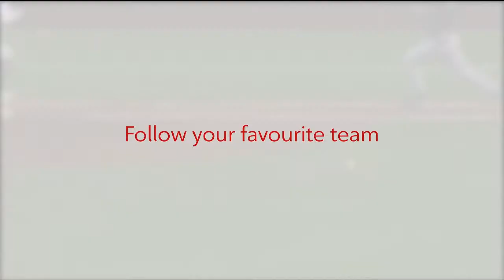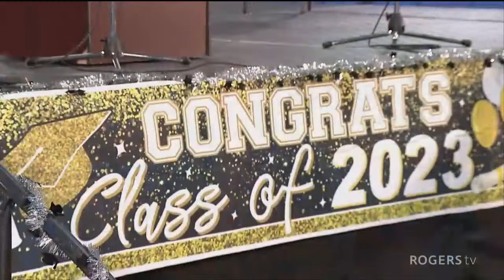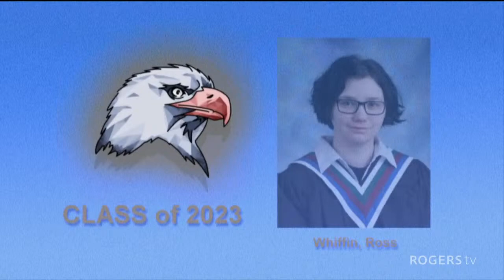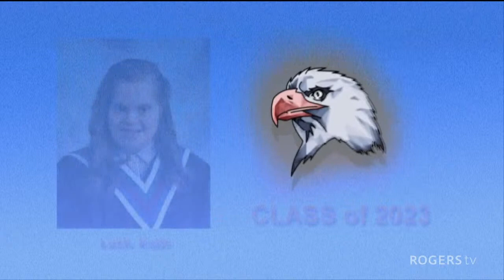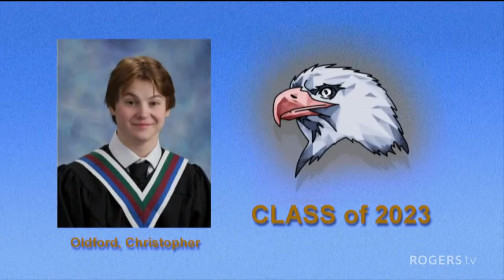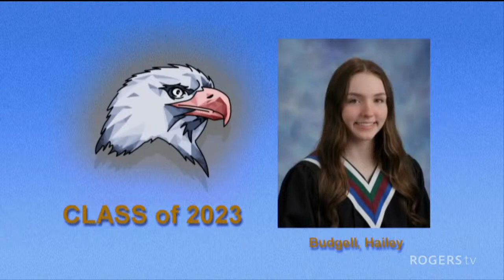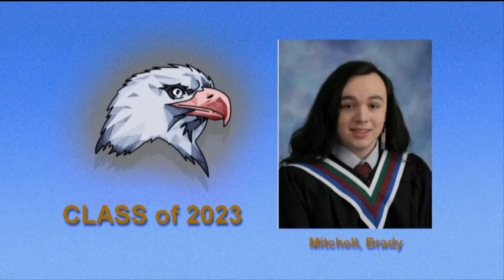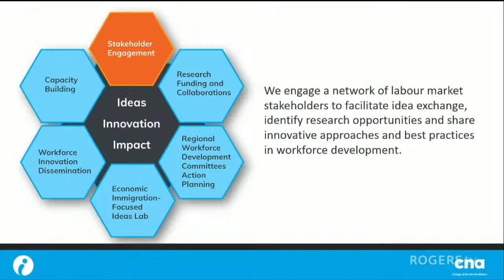Exploits Valley High Graduation Ceremony | Rogers tv